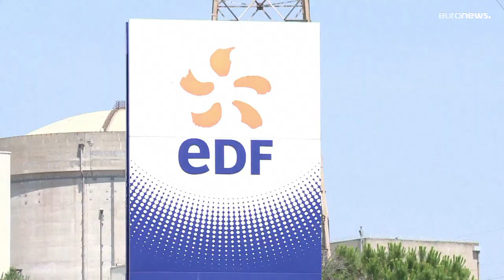Коррозия на французских АЭС: еще три реактора закрыли на ремонт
Во Франции коррозию обнаружили еще на трех атомных реакторах. Четыре других энергоблока уже закрыты из-за той же проблемы. Эксперты предупреждают о возможном повышении цен на электроэнергию.